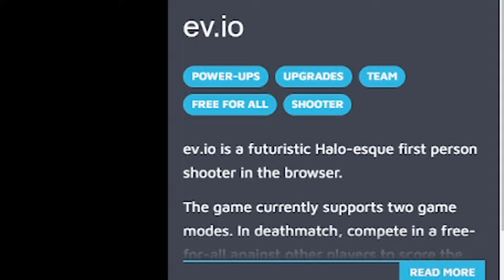I Played Random IO GAMES...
I actually love playing these types of games, if you wanna see more content, like the video!

*Support My Other Content*
(Retro Gaming and Vlogs)

The Grim Reaper of Gaming | TheDeadlyJedly
FPS Games for 10+ Years | Aim Obsessed
Favourite Genres: FPS | RETRO FPS